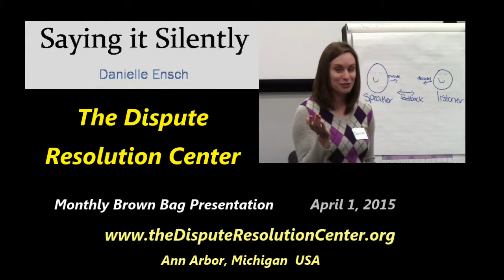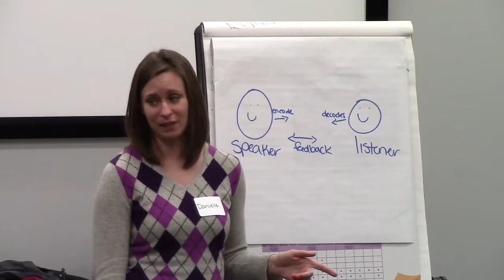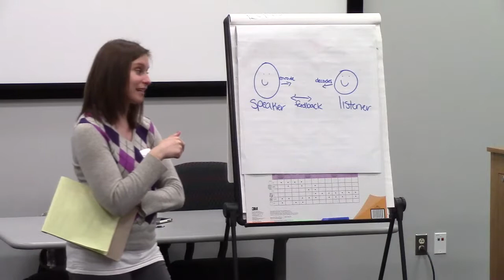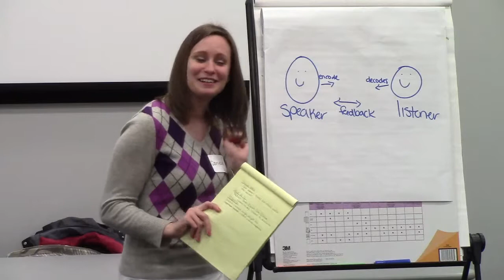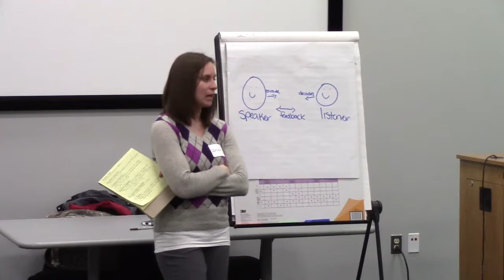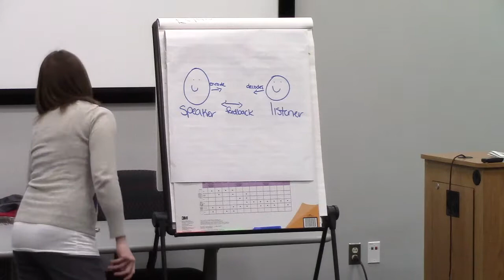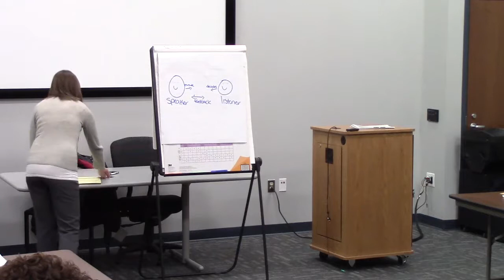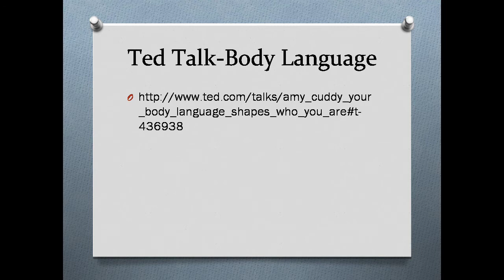"Saying it Silently" (nonverbal communication) 4/1/2015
Danielle Ensch discusses many aspects of nonverbal communication and how they relate to mediation. This was the monthly brown bag presentation of the Dispute Resolution Center in Ann Arbor, Michigan, USA on April 1, 2015.  Slides (handouts) from the presentation are shown at end of the video.